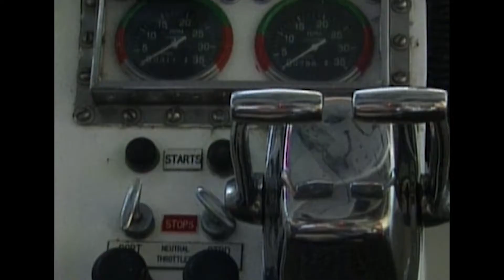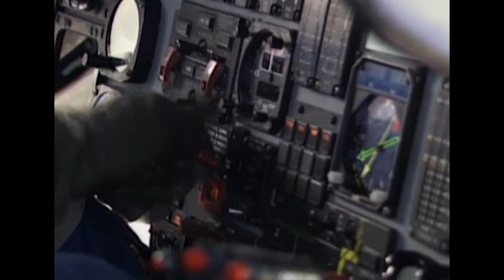Dangerous Boat Rescue | It's A Miracle | S2E15 Part 4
Their boat capsized in the worst location, and it took a miracle to save them.